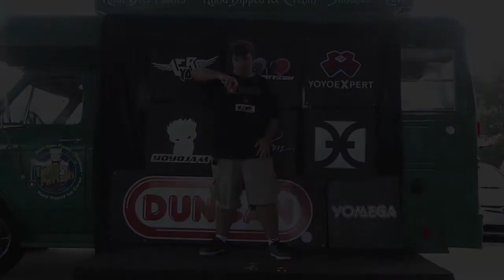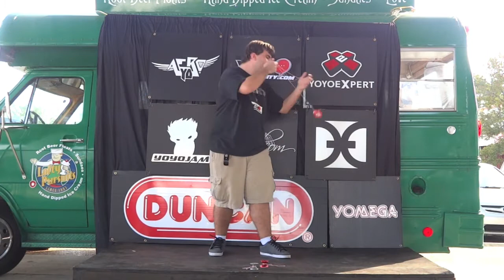1A SER Matt Marie 2012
1A Southeast Regional YoYo Contest 2012 SER. Matt Marie using the Werrd Hour.